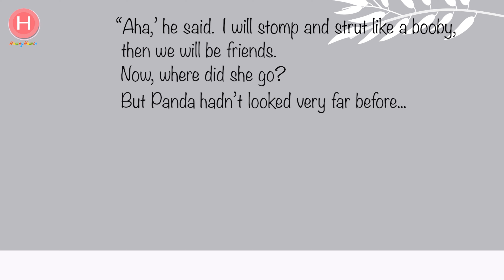[Animation] Famous Story: The Only Lonely Panda我想和你交朋友🐼/Story for kids/Bedtime story兒童睡前故事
Music track from：
I Love My Mom - Reed Mathis